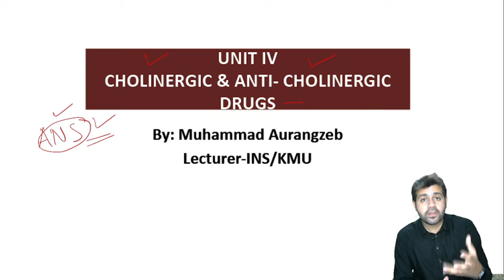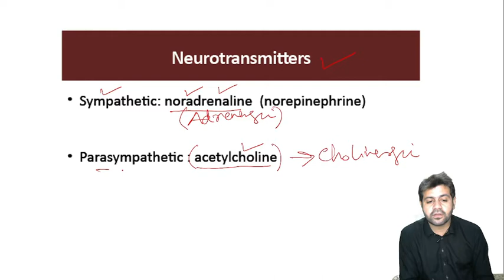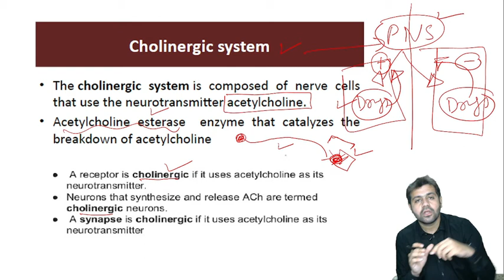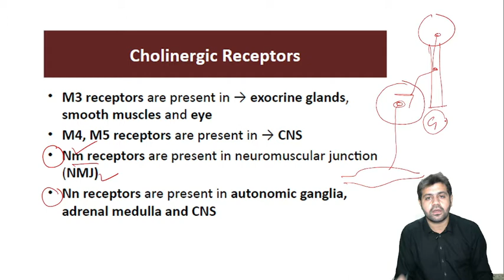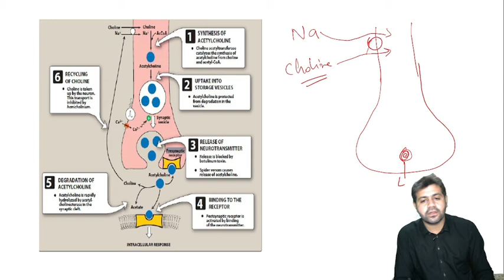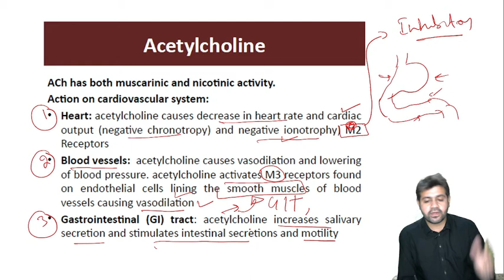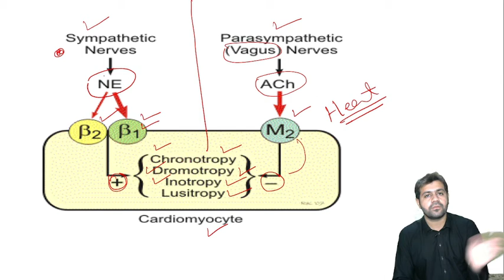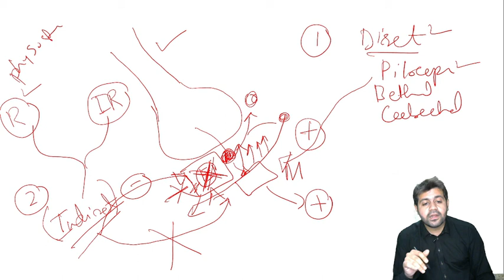Cholinergic drugs pharmacology | BSN Kmu Slides Lecture Part 1 | cholinergic drugs classification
Cholinergic drugs pharmacology | BSN Kmu Slides Lecture Part 1 | cholinergic drugs classification @HealthPlus01

Cholinergic drugs are medications that inhibit, enhance, or mimic the action of the neurotransmitter acetylcholine, which is the primary transmitter of nerve impulses within the parasympathetic nervous system. This pharmacology lecture covers topics such as mechanism of action of cholinergic agonists, cholinergic receptors; muscarinic & nicotinic, direct-acting cholinergic agonists, indirect-acting cholinergic agonists (reversible & irreversible), cholinergic toxicity & adverse effects. Cholinergic drugs mentioned include: Acetylcholine, Carbachol, Pilocarpine, Bethanechol, Edrophonium, Physostigmine, Neostigmine, Pyridostigmine, Donepezil, Rivastigmine, Galantamine, Echothiophate.

4th semester pharmacology,
4th semester pharmacology important questions,
4th semester pharmacology unit 4,
4th semester pharmacognosy,